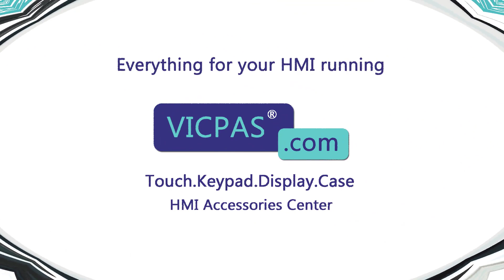PanelView 600 Series 2711-T6C16L1 Front Overlay HMI Panel Glass LCD Display Screen Plastic Shell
2711-T6C16L1 Allen Bradley PanelView 600 Series HMI Touch Glass Protective Film LCD Display Panel Plastic Case Repair Replacement
where you can find Allen-Bradley PanelView 600 Series 2711-T6C16L1 Front Overlay, Touch Digitizer Glass, LCD Display, Gasket, Screws, Memory Card Retainer Base and Enclosure, more parts and product detail than you ever thought possible!

2711-T6C1 2711-T6C10
2711-T6C1L1 2711-T6C10L1
2711-T6C2 2711-T6C12
2711-T6C2L1 2711-T6C12L1
2711-T6C3 2711-T6C14
2711-T6C3L1 2711-T6C14L1
2711-T6C5 2711-T6C15
2711-T6C5L1 2711-T6C15L1
2711-T6C8 2711-T6C16
2711-T6C8L1 2711-T6C16L1
2711-T6C9 2711-T6C20
2711-T6C9L1 2711-T6C20L1

VICPAS is the leading global provider of replacement, we have an inventory of membrane keypad keyboards, protective film, touchscreen, plastic cases and other accessories for Allen Bradley PanelView 600 HMI repair replacement.

Skype: CMT-Kandy
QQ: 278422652